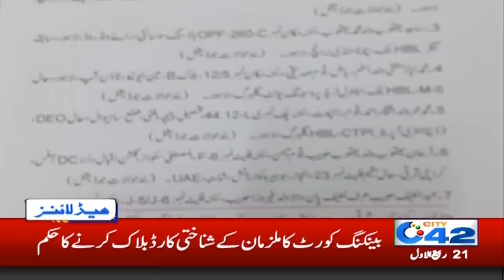Wear Mask!! MET Department Warning | News Headlines | 12:00pm | 19 Nov 2019 | City 42